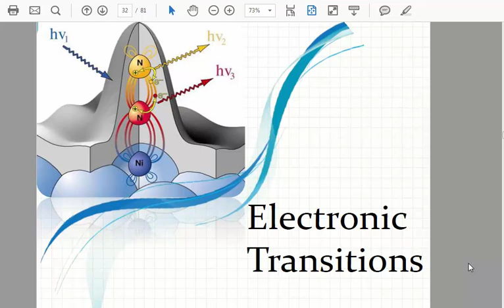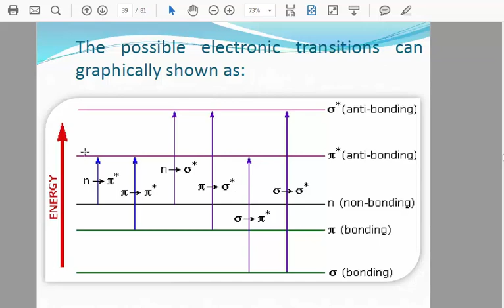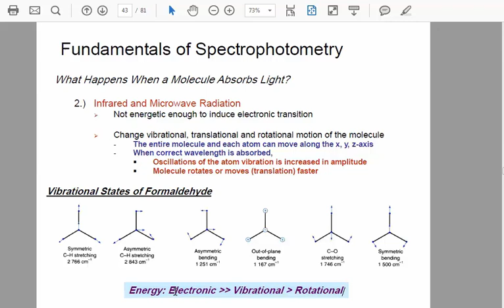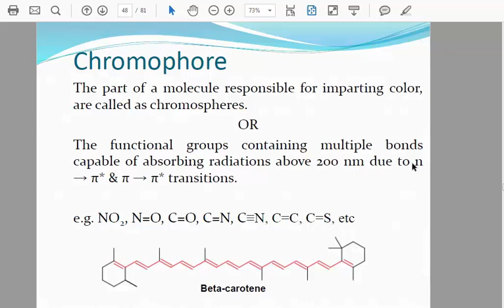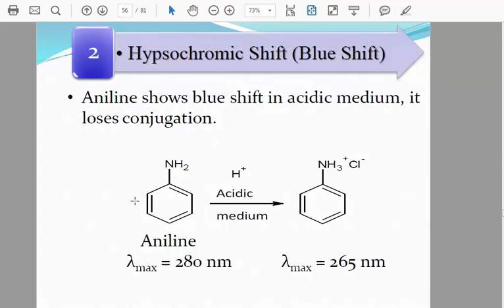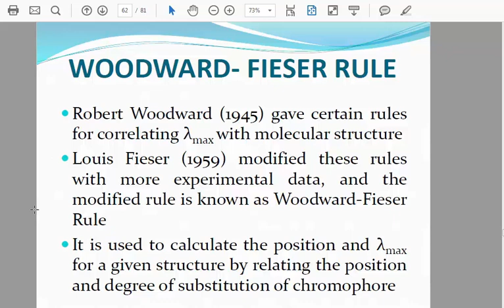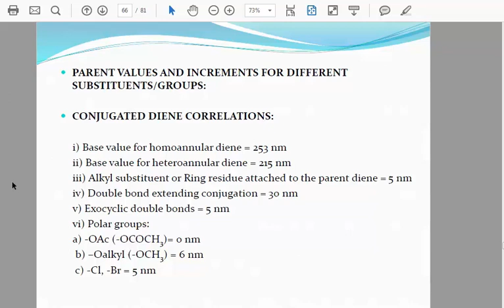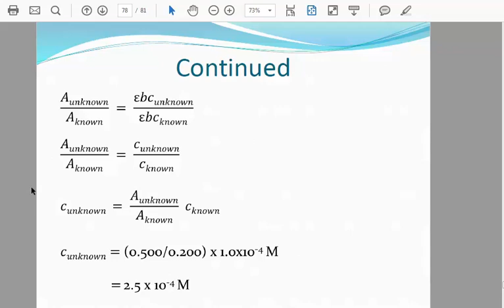طرق التحليل الالي للصيدلة UV part 2